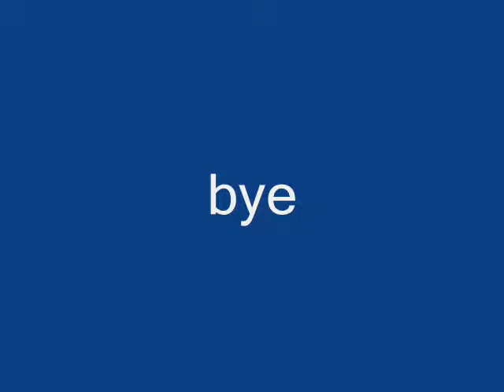binweevils pictures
hi hope you like my video